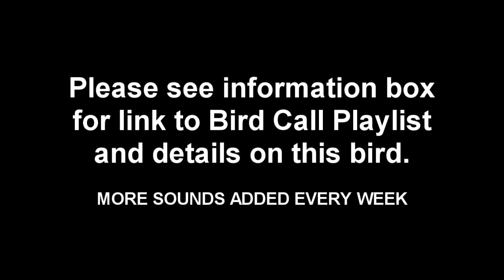Sparrowhawk ~ Eurasian Sparrowhawk Bird Call and Pictures for Teaching BIRDSONG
The Eurasian Sparrowhawk (Accipiter nisus), also known as the Northern Sparrowhawk or simply the Sparrowhawk, is a small bird of prey in the family Accipitridae. Adult male Eurasian Sparrowhawks have bluish grey upperparts and orange-barred underparts; females and juveniles are brown above with brown barring below. The female is up to 25% larger than the male -- one of the largest differences between the sexes in any bird species. Though it is a predator which specialises in catching woodland birds, the Eurasian Sparrowhawk can be found in any habitat and often hunts garden birds in towns and cities. Males tend to take smaller birds, including tits, finches, and sparrows; females catch primarily thrushes and starlings, but are capable of killing birds weighing 500 grams (18 oz) or more.

The Eurasian Sparrowhawk is found throughout the temperate and subtropical parts of the Old World; while birds from the northern parts of the range migrate south for winter, their southern counterparts remain resident or make dispersive movements. Eurasian Sparrowhawks breed in suitable woodland of any type, with the nest, measuring up to 60 cm (2.0 ft) across, built using twigs in a tree. Four or five pale blue, brown-spotted eggs are laid; the success of the breeding attempt is dependent on the female maintaining a high weight while the male brings her food. The chicks hatch after 33 days and fledge after 24 to 28 days.
The Eurasian Sparrowhawk is a small bird of prey with short, broad wings and a long tail, both adaptations to manoeuvring through trees. Females can be up to 25% larger than males[8] and weigh up to twice as much.[18] When females are larger than males, it is known as reverse sexual dimorphism; this is unusual in higher vertebrates but typical in birds of prey,[19] and most marked in birds of prey which hunt birds.[18]

The adult male is 29--34 cm (11--13 in) long, with a wingspan of 59--64 cm (23--25 in)[8] and a mass of 110--196 g (3.9--6.9 oz).[12] He has slate-grey upperparts (sometimes tending to bluish), with finely red-barred underparts, which can look plain orange from a distance; his irides are orange-yellow or orange-red. The female is much larger at 35--41 cm (14--16 in) long, with a wingspan of 67--80 cm (26--31 in),[8] and a mass of 185--342 g (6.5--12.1 oz).[12] She has dark brown or greyish-brown upperparts, and brown-barred underparts, and bright yellow to orange irides. The juvenile is warm brown above, with rusty fringes to the upperparts; and coarsely barred or spotted brown below, with pale yellow eyes;[15] its throat has dark streaks and lacks a mesial (midline) stripe

Picture credit to:
Description
English: Sparrowhawk with its prey
Русский: Ястреб-перепелятник (Accipiter nisus) с добычей — молодым обыкновенным скворцом (Sturnus vulgaris).
Date  19 July 2012, 10:44:19
Source  Own work
Author  Pierre Dalous
picture 2
Description
English: Juvenile male Eurasian Sparrowhawk, Accipiter nisus, caught for ringing at Gibraltar Point Bird Observatory, Lincolnshire, England
Author  Bogbumper